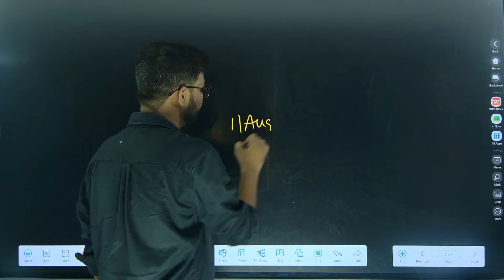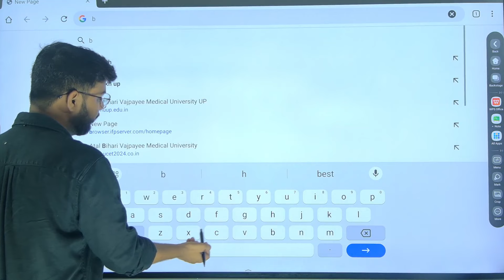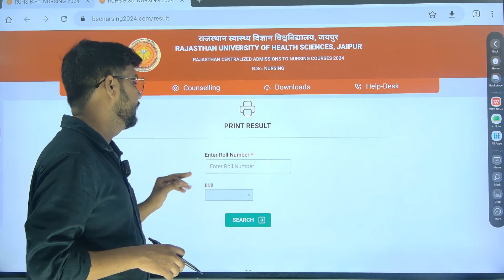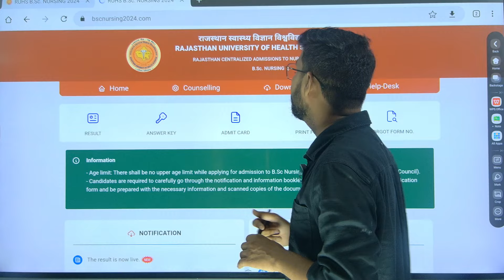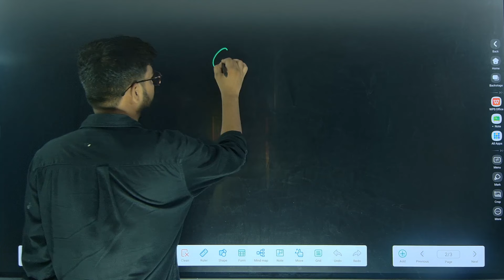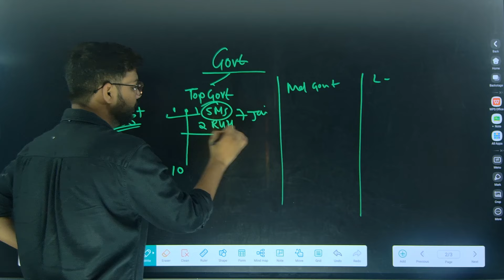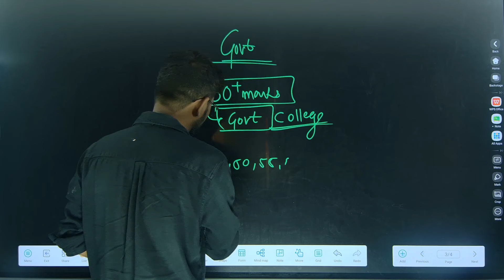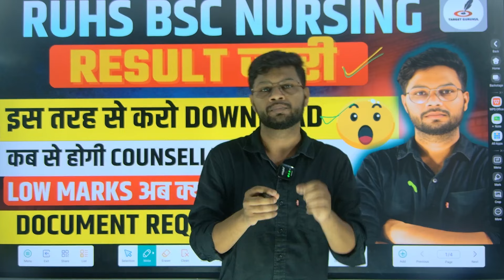RUHS Bsc Nursing Result जारी | क्या रहेगी Cutoff | Counselling कब से |Low Marks | Documents Required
- RUHS BSc Nursing Result 2024 जारी होने की तिथि
- RUHS BSc Nursing Result 2024 Cutoff मार्क्स
- RUHS BSc Nursing Counselling 2024 कब से शुरू होगी
- RUHS BSc Nursing Result 2024 Low Marks का क्या होगा प्रभाव
- RUHS BSc Nursing Counselling 2024 के लिए आवश्यक दस्तावेज
- RUHS BSc Nursing Result 2024 कैसे चेक करें
- RUHS BSc Nursing Result 2024 Merit List डाउनलोड करें
- RUHS BSc Nursing Counselling 2024 की प्रक्रिया क्या होगी
- RUHS BSc Nursing Result 2024 के बाद क्या करें
- RUHS BSc Nursing Counselling 2024 के लिए तैयारी कैसे करें
- RUHS BSc Nursing Result 2024 Cut Off Marks Category Wise
- RUHS BSc Nursing Counselling 2024 Seat Allotment Process
- RUHS BSc Nursing Result 2024 Low Marks Ka Kya Hoga Upar
- RUHS BSc Nursing Counselling 2024 Documents Required List
- RUHS BSc Nursing Result 2024 Kaise Check Kare Online
- RUHS BSc Nursing Result 2024 Merit List PDF Download
- RUHS BSc Nursing Counselling 2024 Registration Process
- RUHS BSc Nursing Result 2024 Ke Baad Kya Kare
- RUHS BSc Nursing Counselling 2024 Helpline Number
- RUHS BSc Nursing Result 2024 Revaluation Process
- RUHS BSc Nursing Counselling 2024 Admission Process